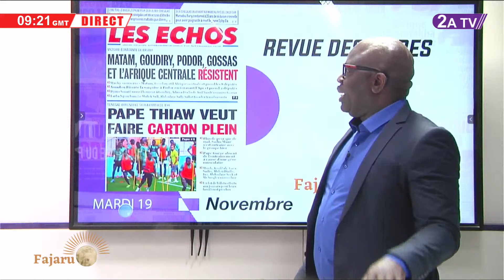Revue des titres du Mardi 19 Novembre 2024